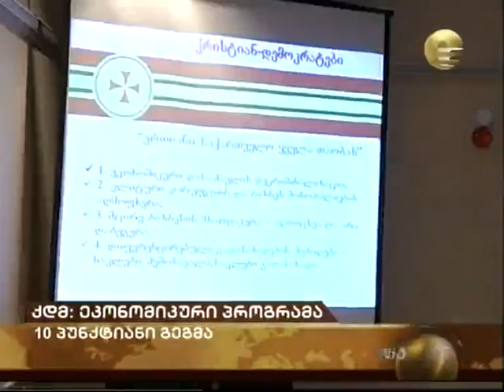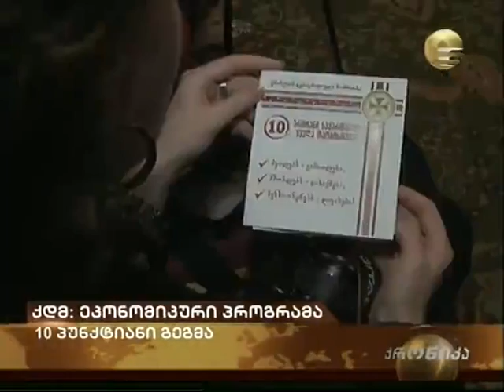Maya Grigolia commentary - TV Imedi Kronika, 2012